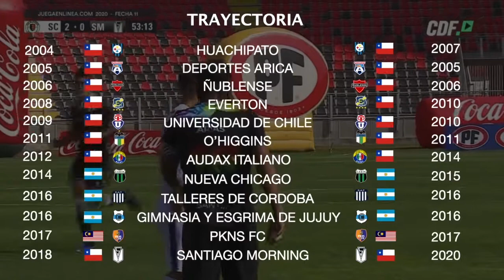l MAURICIO ARIAS l SANTIAGO MORNING l 2020 l #18 l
Mauricio Arias
Futbolista profesional
Santiago morning
Campeón everton 2008